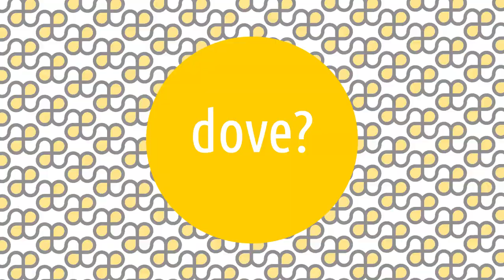Artesplorazioni: body art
Le Artesplorazioni sono una serie di video che vi guideranno tra i movimenti e i temi della storia dell'arte, rispondendo alle 5 domande: cosa, chi, dove, quando e perché. 😊 Oggi parliamo di ... body art! ▼▼CONTINUA SOTTO▼▼

Parallelamente alla land art si è sviluppata, sopratutto in Europa, la cosiddetta body art, cioè l’arte del corpo.
La matrice europea di questa nuova avanguardia, maturata a partire dagli anni Settanta, è molto chiara. L’artista body limita l’azione artistica al proprio corpo e, a volte, addirittura a qualche parte di esso. Una visione che vede al centro l’essere umano, nella migliore tradizione artistica europea che da sempre ha individuato in esso l’elemento di maggiore interesse. A volte le rappresentazioni della body art vengono realizzate in forma privata e comunicate in seguito attraverso fotografie o filmati. Altre volte l’esecuzione è pubblica. La cosiddetta performance artistica può essere preparata in precedenza o avvenire in maniera estemporanea. Di solito non è prevista la partecipazione degli spettatori.

LETTURE CONSIGLIATE
➡ Body Art per Einaudi
➡ Arte del corpo. Dall'autoritratto alla body art